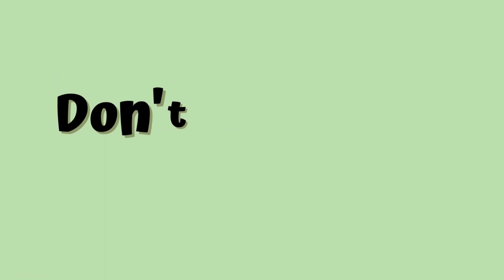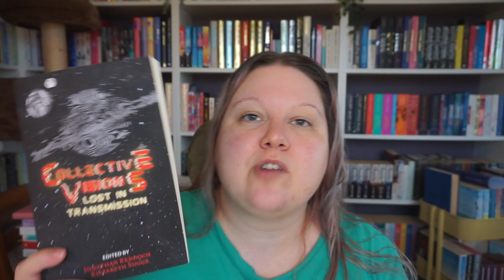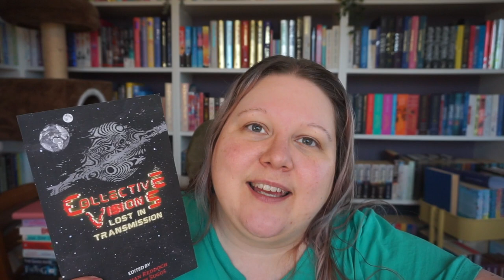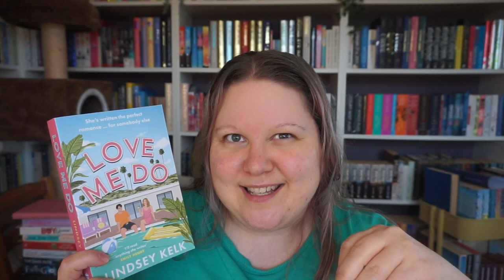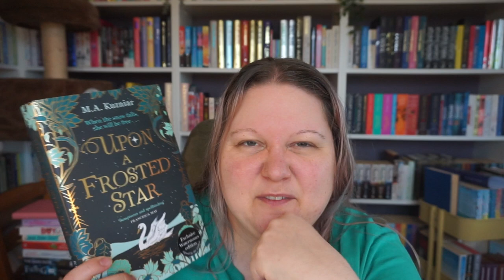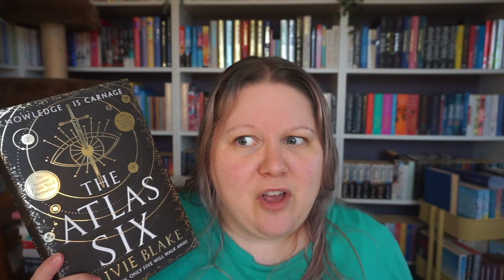All The Books I Read In January || Monthly Wrap-Up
Wrap-Ups are BACK. apparently.

Books mentioned:
The Cats We Meet Along The Way by Nadia Mikail
Collective Vissions: Lost In Transmission
Northanger Abbey by Jane Austen
Masters Of Deat by Olivie Blake
Upon A Frosted Star by M. A. Kuzniar
Love Me Do by Lindsey Kelk
The Atlas Paradox by Olivie Blake